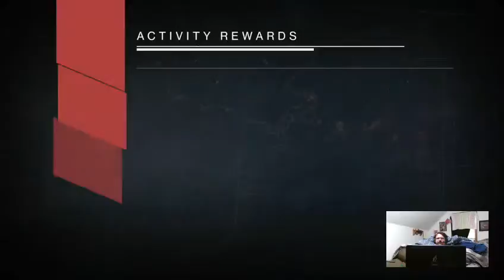HoW and more 30/35 followers // 5/23/15 - 5 / 14